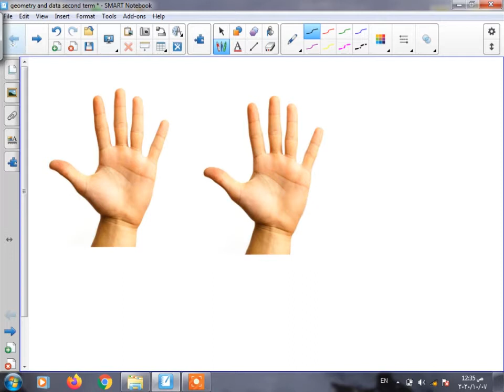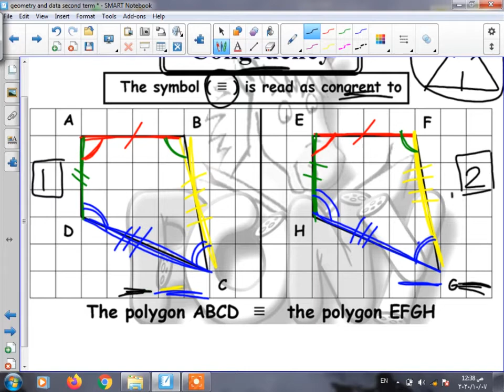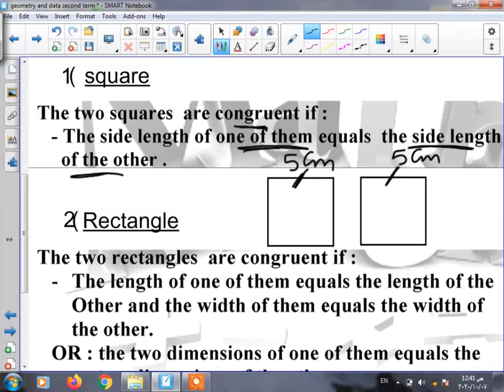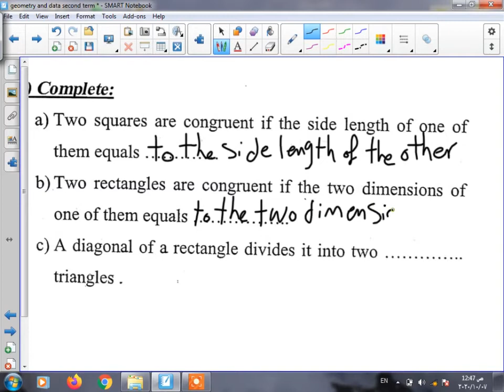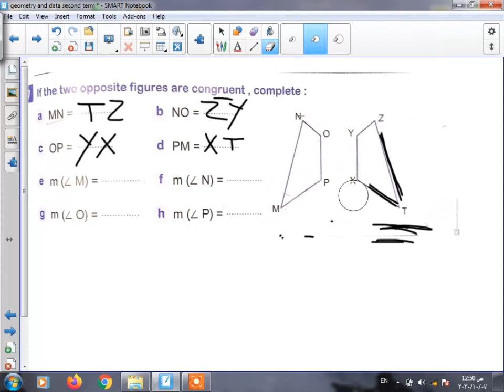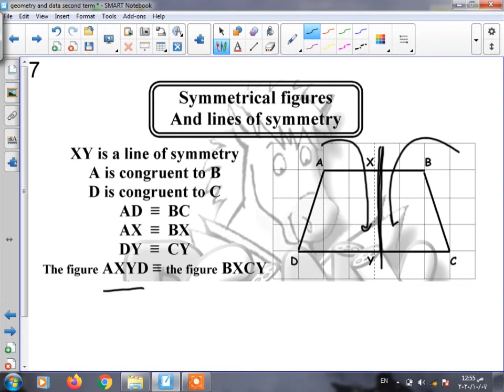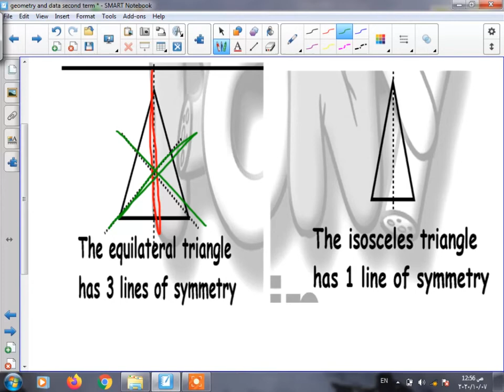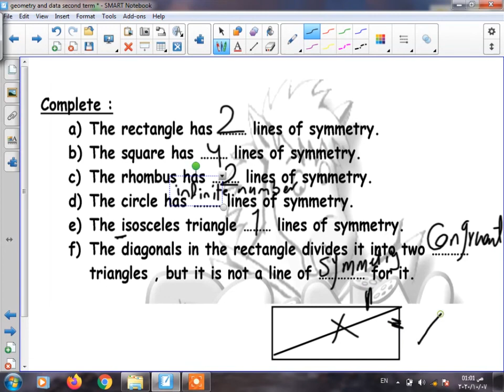congruent polygon j 5